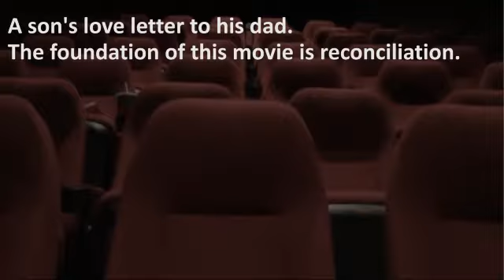FOR THE LOVE OF SPOCK : MOVIE REVIEW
For The Love Of Spock,  a biographical film about Leonard Nimoy as his son, Adam struggled to understand his father.
Beautiful, informative film.
10/10 "go sees"